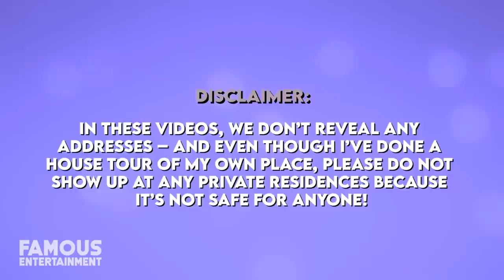Ivanka Trump | House Tour | Her Luxurious $5.5 Million Washington D.C. House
In 2017, Ivanka Trump followed her father, Donald Trump to Washington, D.C for his presidency to work alongside him, and she’s since been living in a residence in the Kalorama neighborhood. The stately home is reportedly a rental, where she, her husband Jared Kushner, and their children have been calling home. We’ll look at Ivanka’s Washington property, as well as a couple other homes she’s owned. We even found the listings! Ivana Marie Trump is better known as Ivanka, is an heiress, writer, former model, and businesswoman serving since 2017 as Advisor to the President, her father Donald Trump, as well as the Director of the Office of Economic Initiatives and Entrepreneurship. She’s the daughter and second child of President Trump with his first wife, Ivana, and the first Jewish member of a first family since she converted to the faith before marrying her husband, Jared Kushner. Serving as an advisor to the president didn’t come out of nowhere, as previously, Ivanka was an executive vice present of the family-owned Trump Organization. She was also a boardroom judge on her dad’s TV show, The Apprentice, so they’ve long worked together.